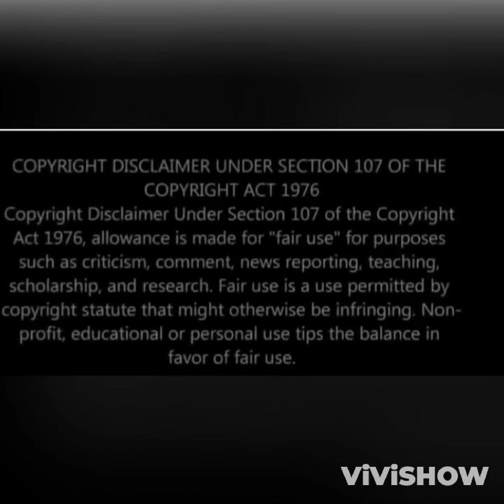SIBONGILE & THE DLAMINI// 22 April 2024// Gcina is tested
Njengaye thinks that he has freedom. But Phetheni is up to something.
Gcina is tested; as Vusi's PA buys him lunch at work.

Sibongile is sent to the Dlamini, and told to stay there until Kwenzo's family pays 6 cows, to cleanse the Mbambo name.

Phetheni hires Mkhize to follow her husband and report him if he finds anything suspicious.

Sibongile is shattered, when she discover that Noma had moved back into the Penthouse  with Kwenzo.